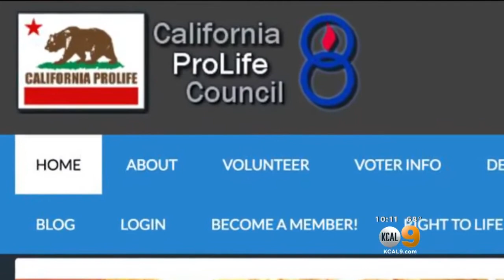Silver Lake Man With Terminal Illness Plans To Legally End Life In 6 Weeks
A Silver Lake man suffering from terminal cancer plans to take his own life in a few weeks, and he has the support of a new California law. Tom Wait reports.